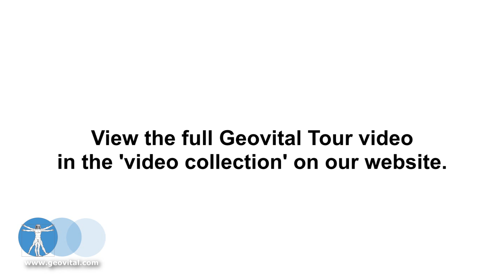Typical EMF radiation in a bedroom - Geovital EM Field Probe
Here Dr Loredo Ritter uses the Geovital EM Field Probe and comments, together with Sascha Hahnen, on the situation found in most bedrooms.
Most bedrooms are affected by radiation and the internal wiring is the most common source of radiation exposure (not the only one) and therefor irritation and reduced ability for true regenerative sleep.
Only GEOVITAL has extensive experience with health affected patients and we know what works in practice. Contact one of our consultants for the best approach to radiation in your home.